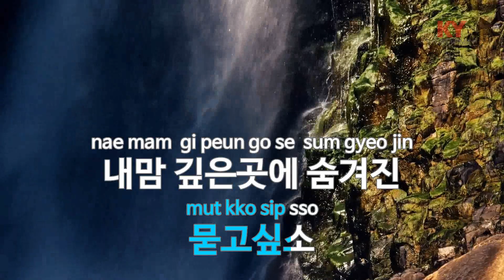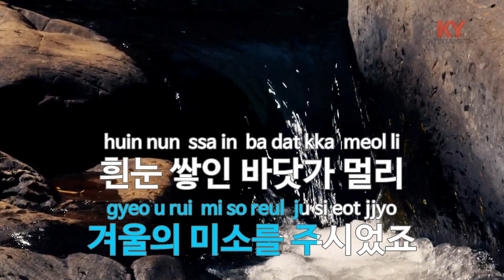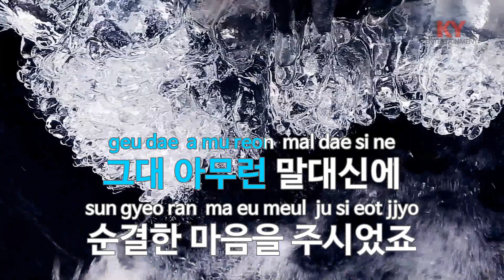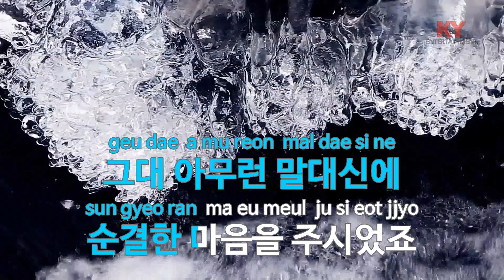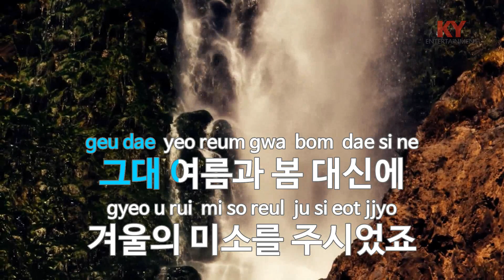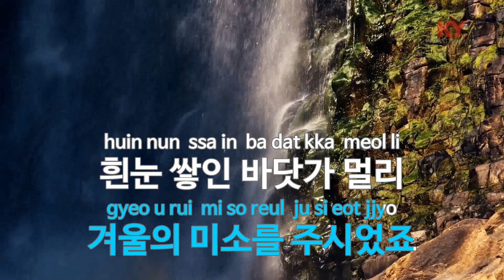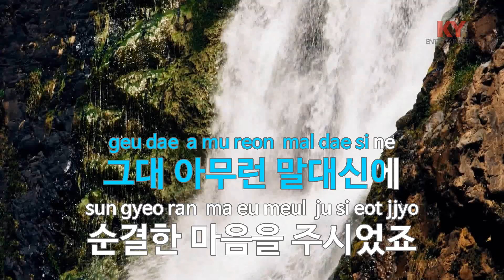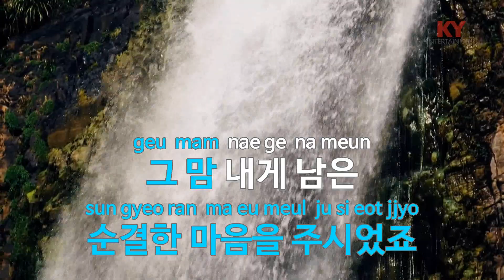겨울의 미소 - 이문세,박정하(Winter smile - Lee Moon Sae,Park Jeong Ha) (KY.1433) / KY Karaoke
★ 곡 정보 ★
번호 : 1433
제목 : 겨울의 미소
가수 : 이문세,박정하
작사 : 이영훈
작곡 : 이영훈

Copyrightⓒkeumyoung